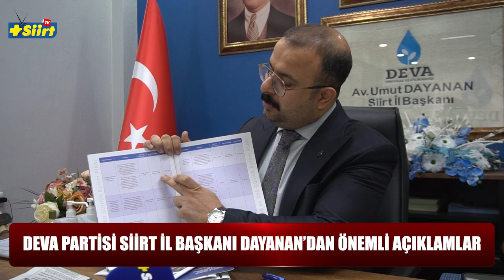DEVA Partisi Siirt İl Başkanı Dayanan: “İnsanlar İtiraz Etmekten Korkmasınlar”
Demokrasi ve Atılım Partisi Siirt İl Başkanı Umut Dayanan, Artı Siirt Haber Ajansına özel konuştu.

Ülke gündemine ve Siirt gündemine ilişkin önemli açıklamalar yapan Umut Dayanan, hayat pahalılığından, işsizliğe, Siirt’teki yol sorununa ve son zamanda partilerinin üye sayısına ilişkin birçok konuda önemli açıklamada bulundu.

Haberin devamı için adresini ziyaret edebilirsiniz.